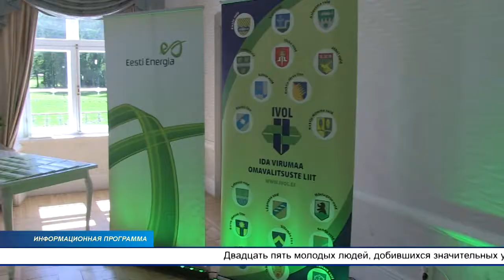На Полярной мызе Кукрузе вручили стипендии Энергетического фонда одаренной молодёжи